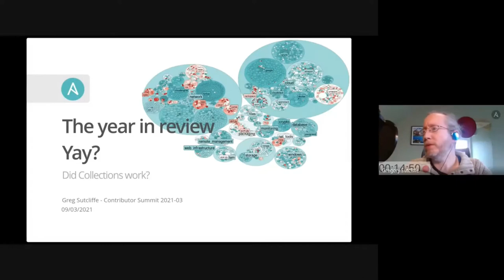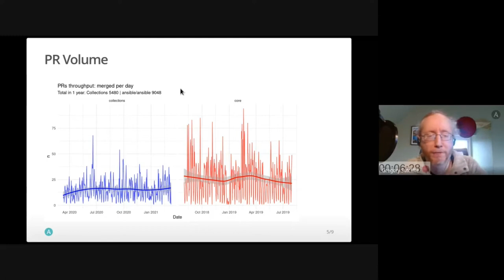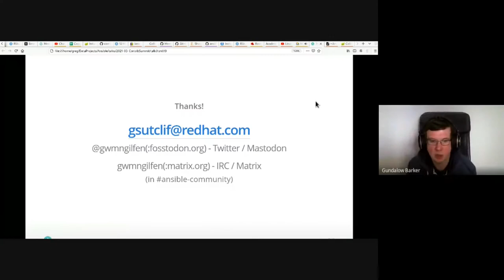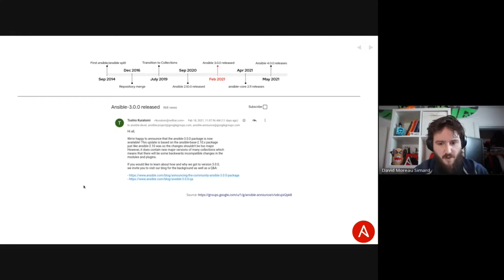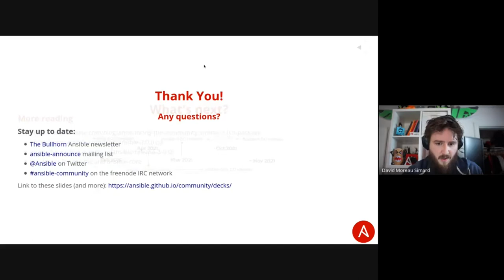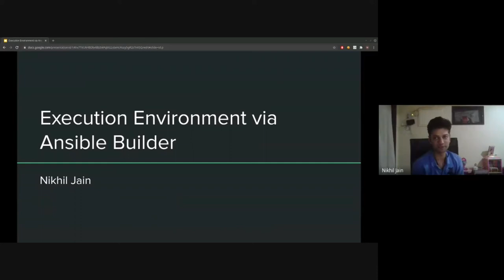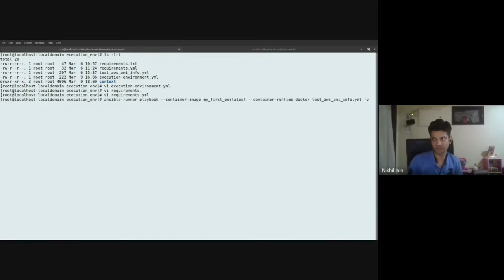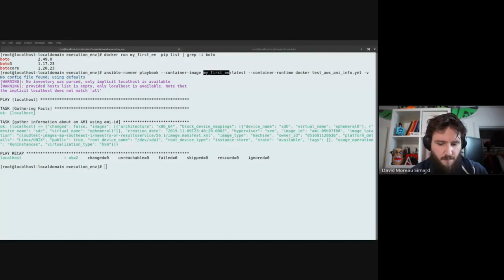Stats update + Ansible versions + Execution Envs (Ansible Contributor Summit 2021.03 - Part 2)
Ansible Contributor Summit 2021.03 (March 9, 2021) - Part 2

0:00​ (Intro)
0:23 4. Stats Update - 1 year on, is Collections achieving it’s goals? (gwmngilfen)
17:16 5. Ansible Version Changing (dmsimard)
40:36 6. Execution Environments via Ansible Builder (njain)